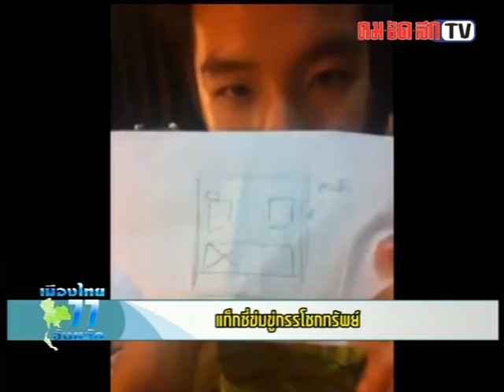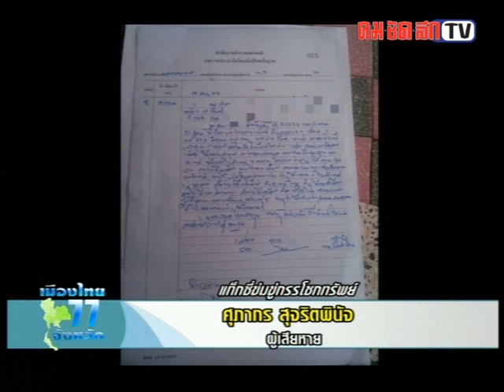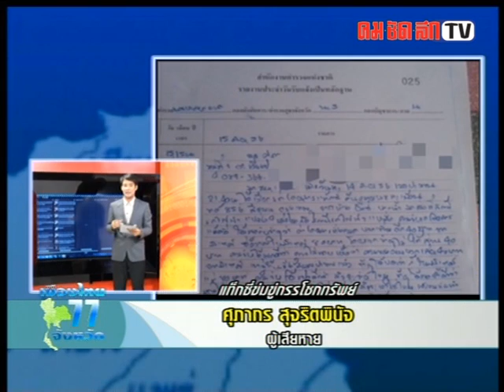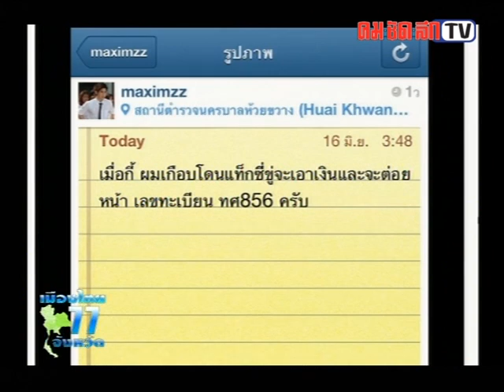TAXIข่มขู่ผู้โดยสารขอค่ามิเตอร์เพิ่ม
รายการเมืองไทย 77 จังหวัด สัมภาษณ์ เหยื่อ ถูกแท็กซี่ข่มขู่ผู้โดยสาร ขอขึ้นมิเตอร์ ผู้โดยสารไม่ให้ ขึ้นเสียงขู่ใส่ หรือ มึงจะเอา! เหตุเกิดในพื้นที่บางนา และ สน.สุทธิสาร เหยื่อ 2 ราย โพสต์ขึ้นโซเชียลมีเดีย เตือนภัย ทะเบียน ทศ856